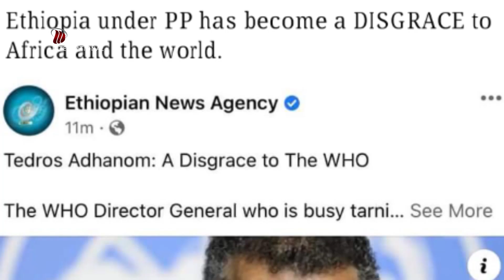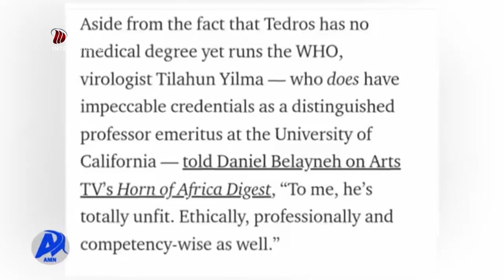DW TV NEWS ዳግም ምምራፅ ዶ/ር ቴድሮስ ኣድሓኖም